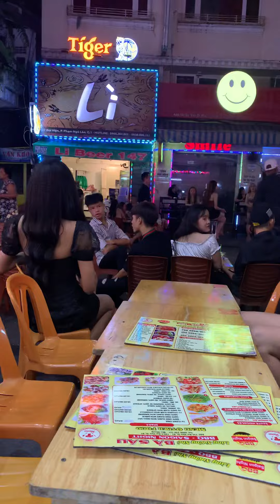Ngồi vỉa hè Bùi Viện tập hát Từng Yêu chơi Trần Quang Hùng bị hotgirl dọa bắt hát tiếp ko cho về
Mặc dù, nghề hát rong chưa gây được thiện cảm cho nhiều người, nhưng những “ca sĩ đường phố” không buồn, mà luôn tự nhắc: “Chúng tôi hát kiếm tiền bằng chính sức lao động của mình, đây cũng là một nghề chính đáng, cần được coi trọng”.
Họ đều hiểu rằng mình không chỉ cần cố gắng làm việc, cố gắng học tập mà còn phải trân trọng những thành quả mà mình đang xây đắp; dẫu rằng con đường mưu sinh họ đang bước đi không hề êm ả!
Bản chất của đường phố là ẩm thực và âm nhạc. Thiếu 1 trong 2 sẽ mất đi cái hồn của nó. Là 1 người yêu âm nhạc. Hùng rất muốn kết nối mọi người thông qua những buổi diễn tại phố Tây Bùi Viện. Mọi người cùng subrise kênh để theo dõi những video mới nhất và ủng hộ Hùng nhé mặc dù Hùng biết mình còn nhiều thiếu xót. Thanks!